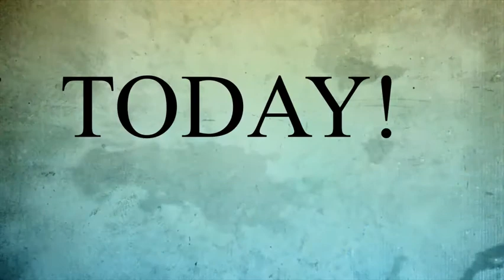Introductory Video Rancho Cucamonga Real Estate William Lim Real Estate Group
Real Estate Expert William Lim Real Estate Group's Introduction Video. Serving primarily in Rancho Cucamonga, Fontana, Upland and Claremont Real Estate.

William Lim
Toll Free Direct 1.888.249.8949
Realtor®
DRE 01434061
CRS® Certified REO Trained,
E-Certified®
Top Producer Award
Multi Million Dollar Producer Award
Honor Society Award
Leading Edge Award
Presidents Circle Award

Prudential California Realty
10750 Civic Center Dr